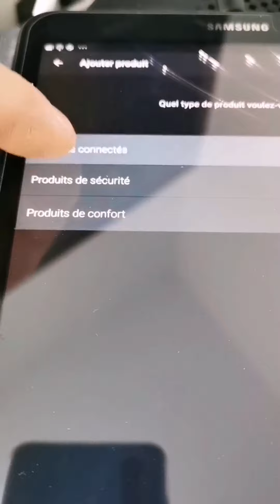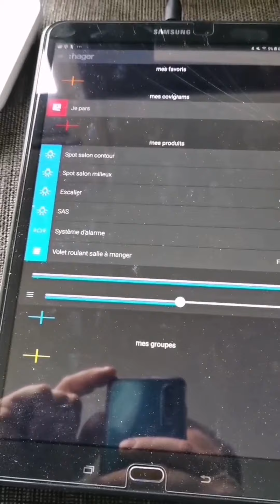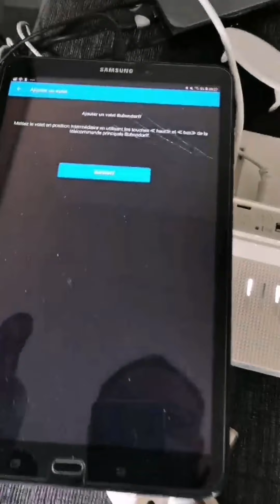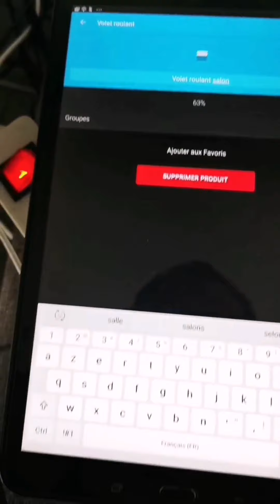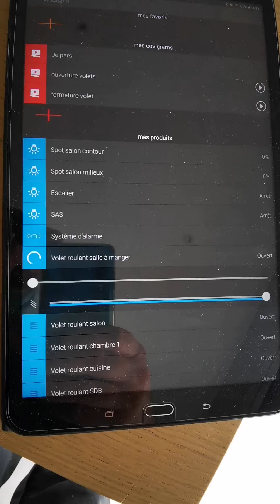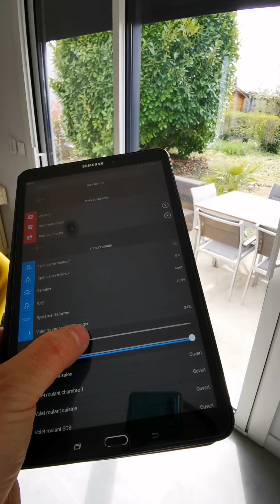Clé usb link Bubendorrf by Coviva Hager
Clé usb pour piloter et gérer vos volets roulants avec votre smartphone

Compatible HAGER

Nécessite contrôleur connecté HAGER